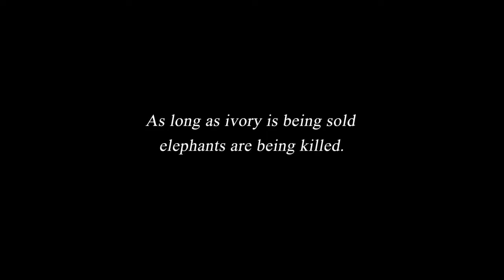STOP Ivory sales! "Going, GOING,.. GONE!" Ad Campaign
Proud to be part of this amazing project...
GOING, GOING, GONE! - Stop Ivory!
Shocking campaign for conservation charity, with a powerful message: StopIvory, seeks to maintain pressure on a proposed IvoryBan being written into UK law.
An elephant is slaughtered every 15 minutes for its ivory.
Warning: this film may disturb some viewers, especially animal lovers!
A film by JWT London
All rights: "Stop Ivory"